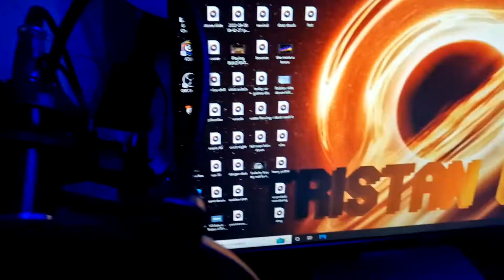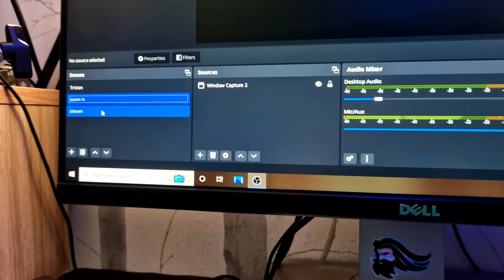80 subscriber special setup reveal Tristan UTH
please watch my videos i put alot of my day into it